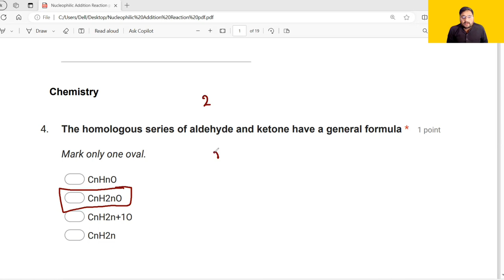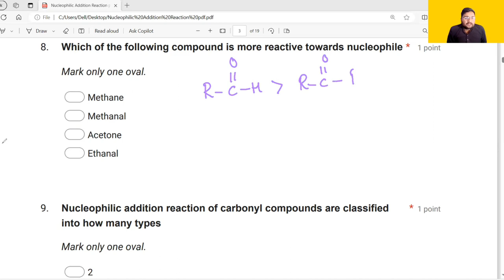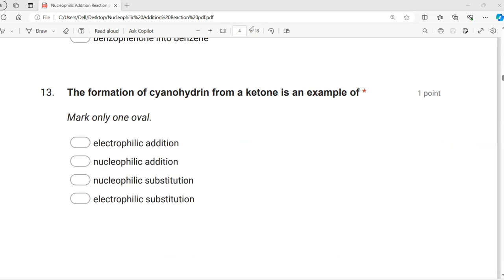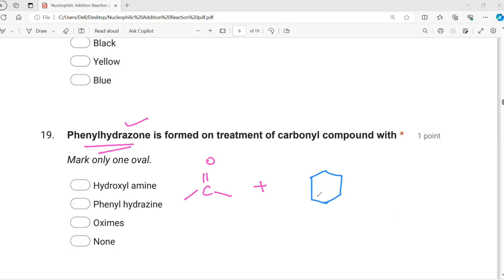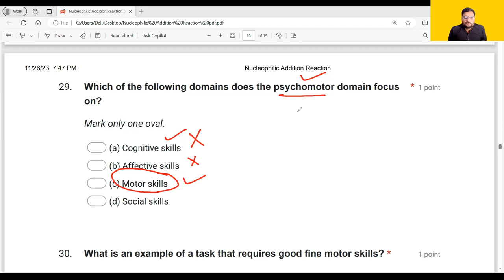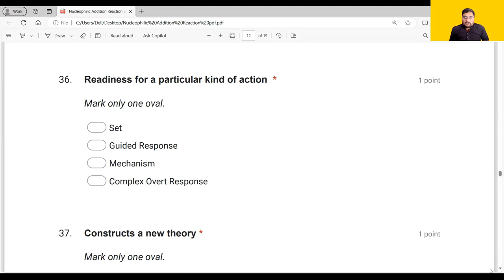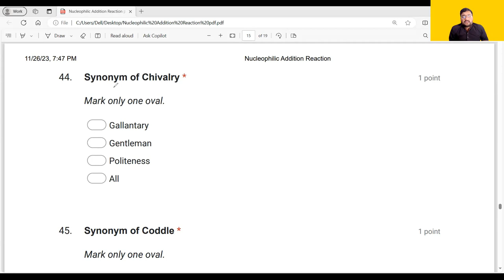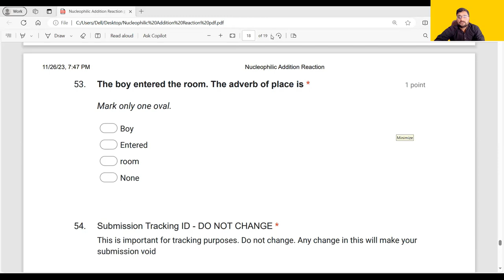FPSC Lecturer Chemistry Test Preparation Nucleophilic Addition Reaction | Psychomotor domain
Welcome to our Chemistry with Quaidians YouTube channel, where we explore the fascinating world of chemistry and all its wonders!

Our channel is dedicated to providing you with engaging and informative content on a wide range of chemistry topics, from basic concepts like atomic structure and chemical reactions to advanced topics like organic chemistry and materials science.

Through our videos, we strive to make chemistry accessible to everyone by breaking down complex concepts into simple, easy-to-understand explanations. We use a combination of visual aids, animations, and real-world examples to help you grasp even the most challenging ideas.

Our team of experienced chemistry educators, and researchers brings a wealth of knowledge and expertise to our channel. We also feature guest experts from universities, and research institutions who share their latest discoveries and insights with our audience.

FPSC Lecturer Test Preparation Tips
Download Best Books for Pedagogy
Top Websites for FPSC Test
how to get 80 marks in FPSC test
fpsc lecturer test
lecturer test books for fpsc
FPSC Lecturer Test Prepartion
Lecturer Test Preparation Books
Best books for FPSC lecturer Test
Lecturer Test Preparation Websites
FPSC Lecturer Test Preparation Books Download
FPSC Lecturer 2022 Test Preparation Online Syllabus
FPSC Lecturer Test
Syllabus
Pattern & Past Papers MCQs
fpsc test
FPSC Chemistry

Qualify M.Ed. By Pervaiz Iqbal

chemistry mcqs for fpsc
ppsc chemistry
fpsc chemistry
fpsc lecturer chemistry
fpsc chemistry preparation
chemistry mcqs
fpsc
chemistry mcqs for nts
chemistry mcqs for sst
chemistry mcqs trick
chemistry mcqs for entry test
fpsc lecturer chemistry test
fpsc lecturer chemistry paper
chemistry mcqs for competitive exam
chemistry mcqs with answers for entry test
fpsc lecturer chemistry syllabus 2023
ppsc chemistry interviews
chemistry with quaidians
fpsc past papers
chemistry mcqs
fpsc
ppsc chemistry
fpsc chemistry preparation
chemistry mcqs trick
fpsc chemistry
fpsc lecturer chemistry past paper
lecturer chemistry
fpsc lecturer chemistry
chemistry past paper
lecturer chemistry past papers
lecturer chemistry
fpsc lecturer chemistry
fpsc,chemistry lecturer
fpsc chemistry preparation
chemistry mcqs
fpsc chemistry
fpsc past papers
ppsc chemistry
chemistry lecturer test preparation
chemistry mcqs for lecturer
fpsc lecturer chemistry past papers
fpsc lecturer chemistry past papers g.k
lecturer chemistry paper
ppsc chemistry
lecturer chemistry paper
ppsc past papers
ppsc chemistry past papers
ppsc lecturer chemistry paper today
ppsc lecturer chemistry today paper solved
ppsc chemistry past paper
ppsc lecturer chemistry paper 16 january 2022
ppsc
ppsc chemistry test preparation
ppsc chemistry lecturer preparation
lecturer chemistry paper 2022
answers key lecturer chemistry today paper
ppsc lecturer chemistry female paper